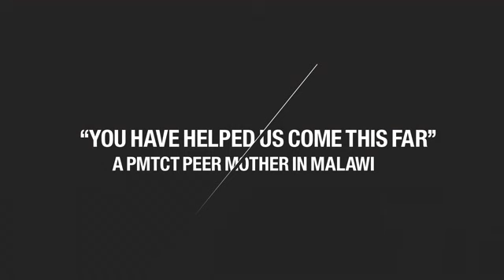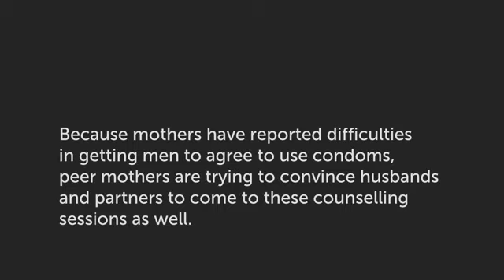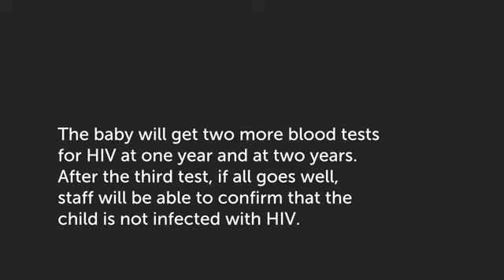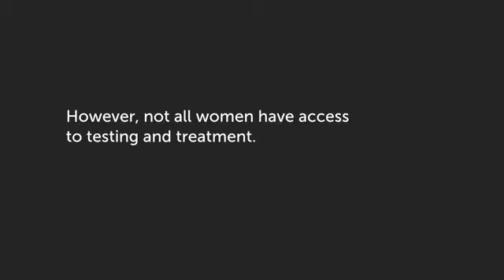Because tomorrow needs her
Negitter Nachipo is a peer mother at the Thyolo District Hospital in Malawi. Peer mothers are counsellors to women in the prevention of mother-to-child transmission of HIV (PMTCT) program.